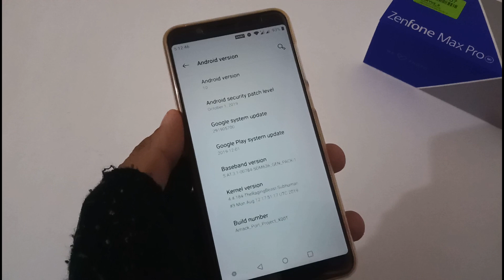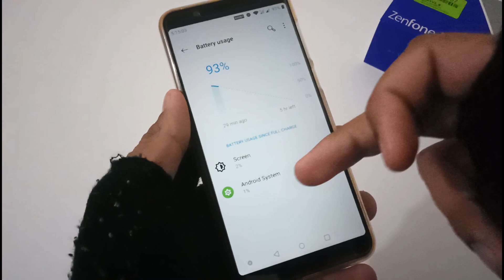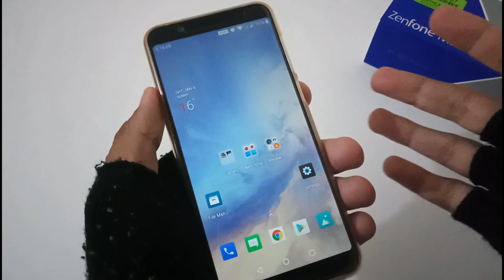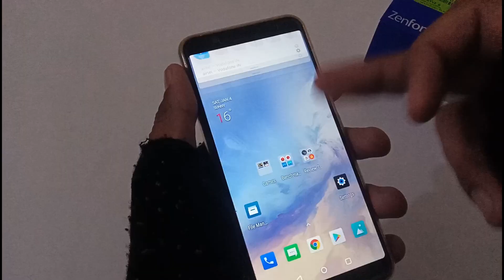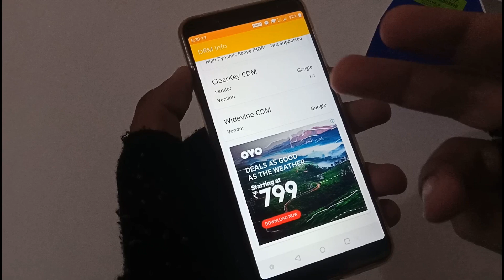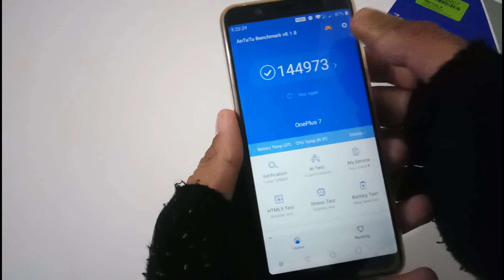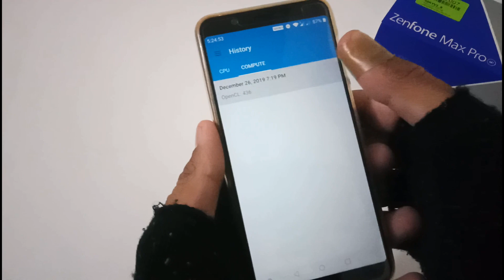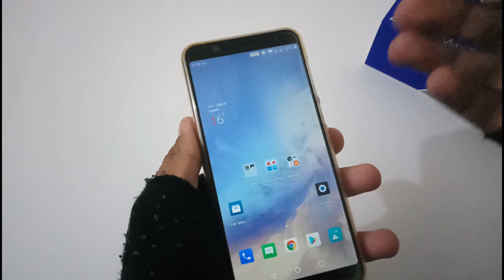Asus Max Pro M1 | OnePlus ROM | OxygenOS 10.2 | Android 10 | Part - 2 | Review | Hindi Audio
Here is the video on the Review of OnePlus ROM | OxygenOS 10.2 ROM for Asus Zenfone Max Pro M1 in Hindi.

2. Asus Max Pro M1 | OnePlus ROM | OxygenOS 10.2 | Android 10 | Part - 1 | Installation:

3. Asus Max Pro M1 | OnePlus ROM | OxygenOS 10.2 | Android 10 | Part - 1 | Installation | Hindi Audio:

Title: Asus Max Pro M1 | OnePlus ROM | OxygenOS 10.2 | Android 10 | Part - 2 | Review | Hindi Audio

Tags: asus zenfone max pro m1 oneplus rom oxygenos 10.2 android 10 part - 2 review hindi audio 24by7everything

Thanks !!!
24by7everything Team